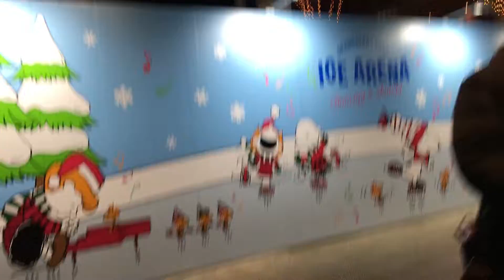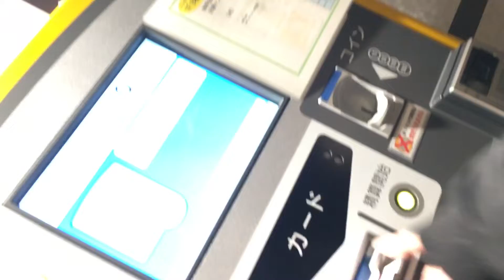2021/12/31 町田グランベリーパーク3 mont-bellから駐車場2